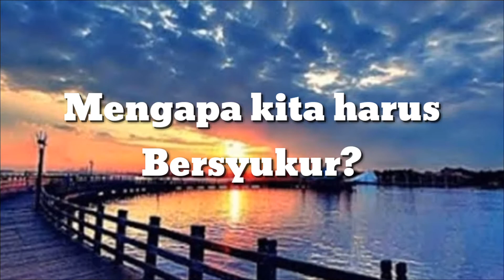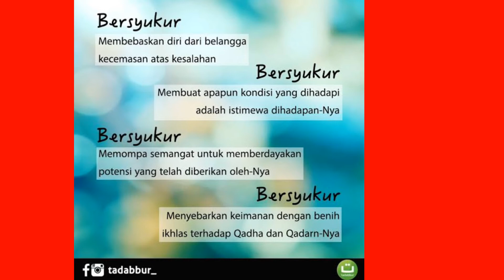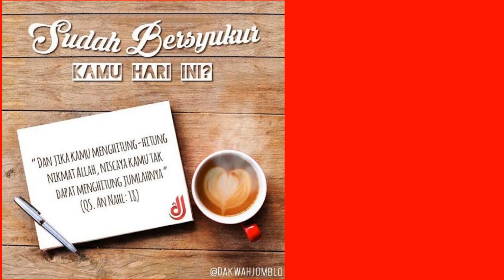Azka belajar online "BERSYUKUR"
Lagu Alhamdulillah
By opick feat Amanda